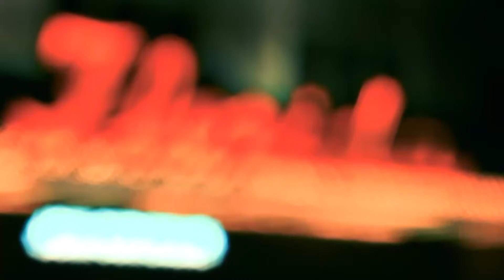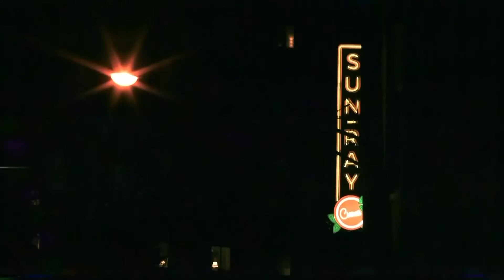Inside Swoop 90: Just Jags Episode 7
A show that focuses on the Jacksonville Jaguars during the 2021 season. Hosted by Mike Brandy and recorded at Inside Swoop University of North Florida.

Week 11: Moving on from the loss to the Colts the Jags have the San Fransico 49ners next on the schedule